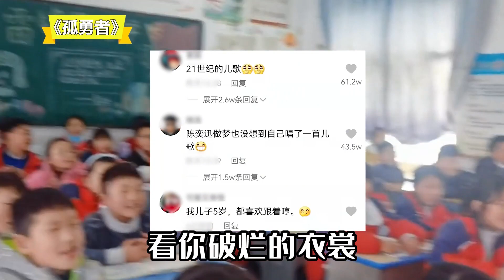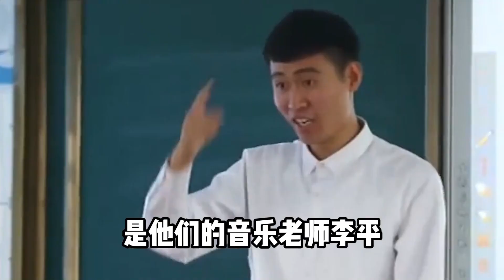《孤勇者》成儿歌？小学生翻唱爆火神曲，靠改编获百万点赞【蛋蛋music】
一个认真的不能再认真的小哥哥！
每天带你认真吃瓜！